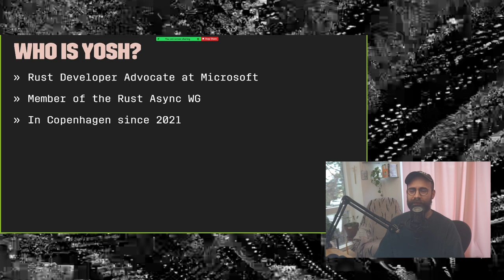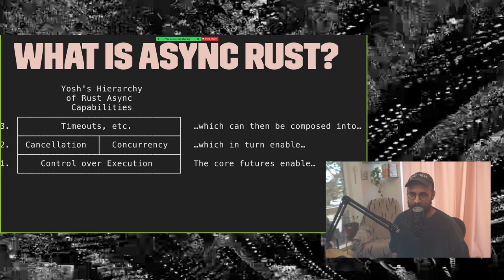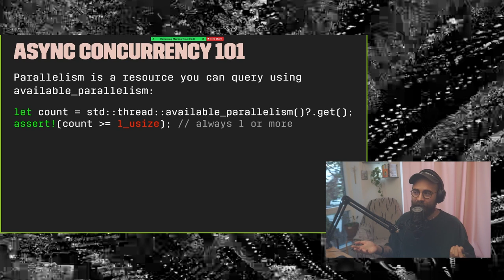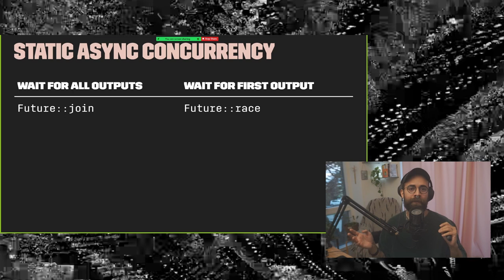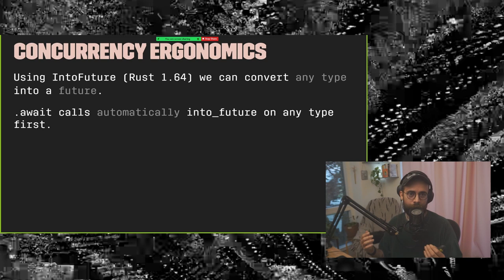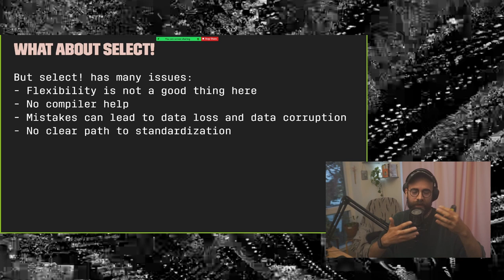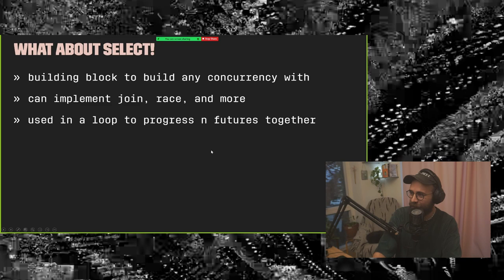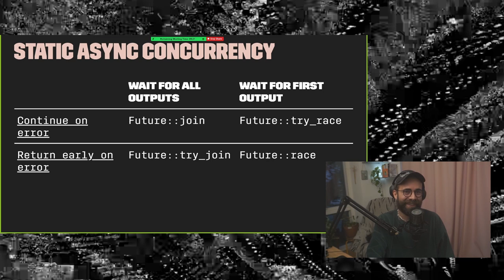Static Async Concurrency in Rust | cph.rs meetup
A recording from a talk I gave at the meetup; recorded on 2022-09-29.